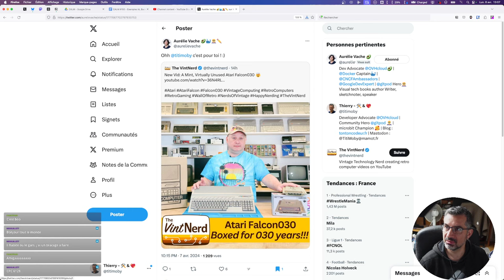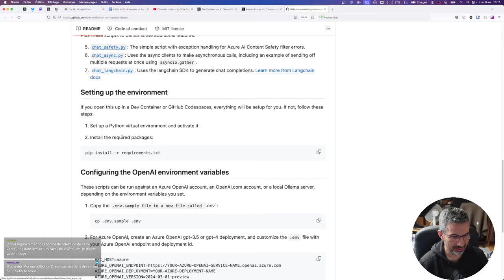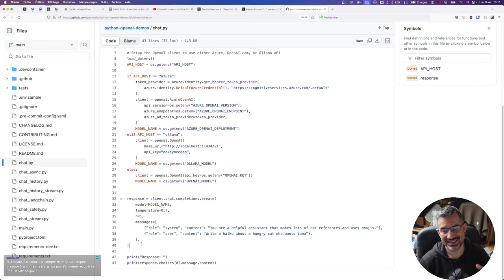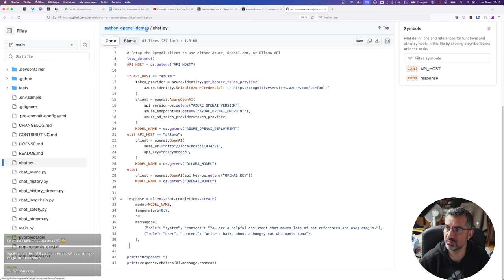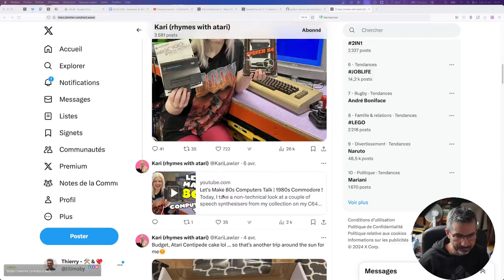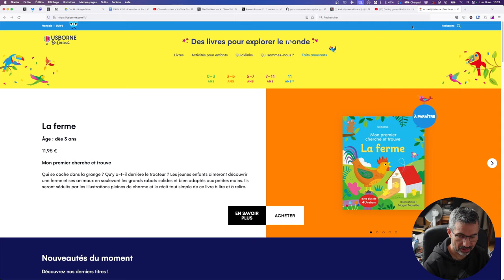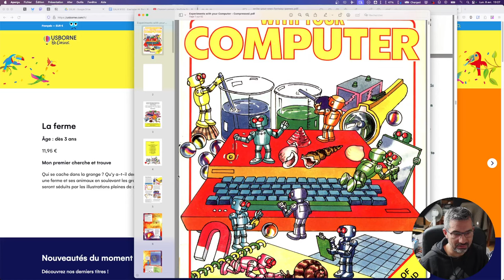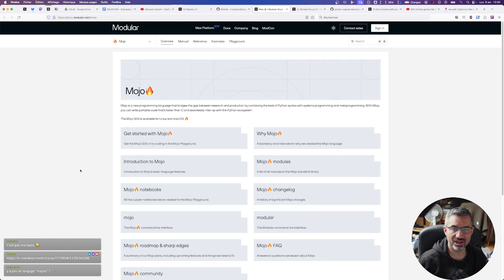CALM #150 - Exemples IA, Back to 80 💞